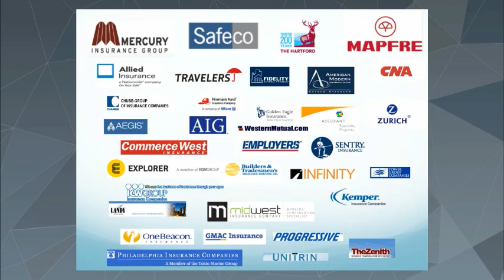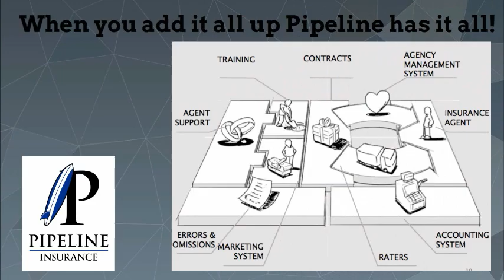PIPELINE INTRODUCTION VIDEO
This video gives a brief overview of what Pipeline Insurance is all about.-- Created using PowToon -- Free sign up -- Create animated videos and animated presentations for free.  PowToon is a free tool that allows you to develop cool animated clips and animated presentations for your website, office meeting, sales pitch, nonprofit fundraiser, product launch, video resume, or anything else you could use an animated explainer video. PowToon's animation templates help you create animated presentations and animated explainer videos from scratch.  Anyone can produce awesome animations quickly with PowToon, without the cost or hassle other professional animation services require.